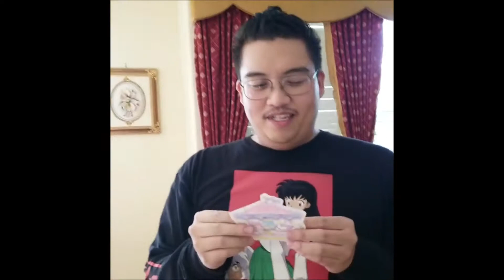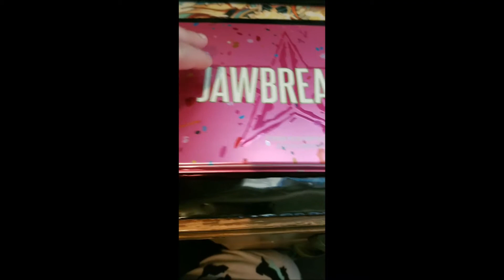FEB TO JUNE SNAPCHAT 2019